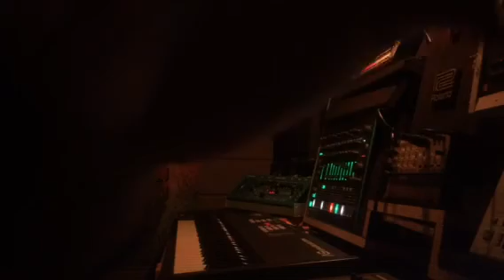Lenistwo DUB reggea mood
Roland MC307 reggea
             SH01a.  dub
             TR8 percussion